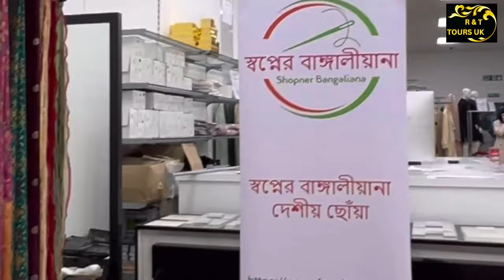Finally I get A Eid dress😄❤️Beckton A & H Plaza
Hi everyone,
Visiting Becton, A & H PLAZA
 in Beckton London, UK. This is my favourite place local shopping Supermarket! So join me and hope you enjoy this shopping vlog!

প্রিয় দর্শক আমাদের চ্যানেলটি ভালো লাগলে
আমাদের সাথে থাকবেন নতুন নতুন ভিডিও পওয়ার জন্য সবাইকে ধন্যবাদ ❤️

MY OWN SHOP